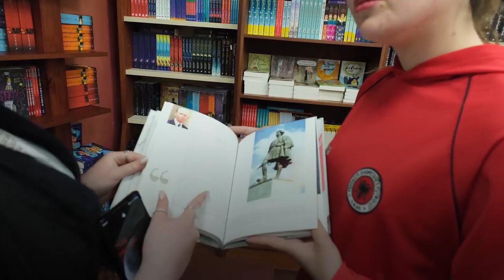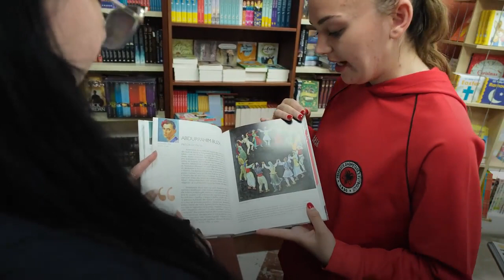Nisma e shqiptares nga Maqedonia: Po hap një biblotekë me libra shqiptarë në qytetin e Manastirit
Nisma e veçantë e shqiptares nga Maqedonia: Po hap një biblotekë me libra shqiptarë në qytetin e Manastirit! Të rinjtë nuk duhet ta harrojnë historinë!